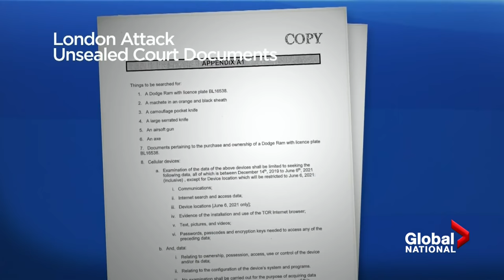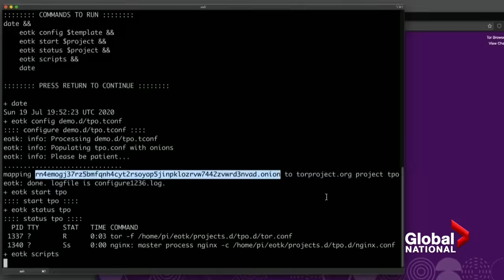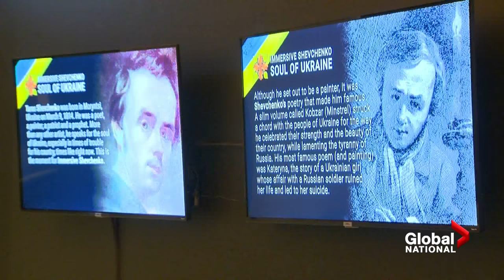Global National: March 15, 2022 | Zelenskyy pleads for no-fly zone in Canadian parliament speech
Canada MPs gave Ukrainian President Volodymyr Zelenskyy a standing ovation for his emotional appeal to the House of Commons, where he pleaded for tougher actions against Russia. Abigail Bimman explains how Zelenskyy criticized NATO allies, how his message moved politicians and Ukrainian-Canadians and how Moscow has now imposed a ban on more than 300 Canadians, including Prime Minister Justin Trudeau.

The civilian death toll is also climbing in Ukraine, as Russian forces keep hammering major cities with bombs. Redmond Shannon reports on Kyiv's curfew, the crisis at a Mariupol hospital and the mounting anger among Ukrainians.

NATO leaders will convene in Brussels for a special summit on the Russia-Ukraine war, as pressure mounts for the coalition to do more to stop Moscow's aggression. Heather Yourex-West looks at which NATO country is already supporting Ukraine's long-requested no-fly zone and the concerns over Russia bringing a deadlier weapon to the conflict.

Plus, after publicly protesting the invasion of Ukraine on Russian state television, journalist Marina Ovsyannikova has been released while paying a fine over the incident. As Ross Lord explains, she's not backing down despite the growing risks of her anti-war messaging.

Also, there's new information outlining the police investigation into the deaths of a Muslim family in London, Ont. Four members of the Afzaal family died after being run over by the driver of a pickup truck in June 2021. As Mike Drolet reports, new court documents reveal the alleged attacker may have been radicalized on the dark web.

And a major dustup: a look at why parts of Spain this week now look like Mars.